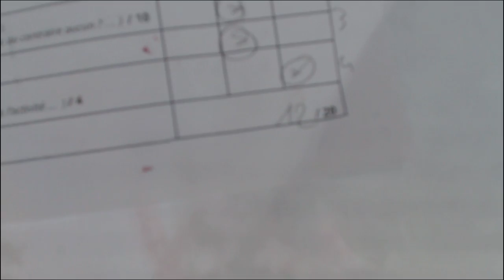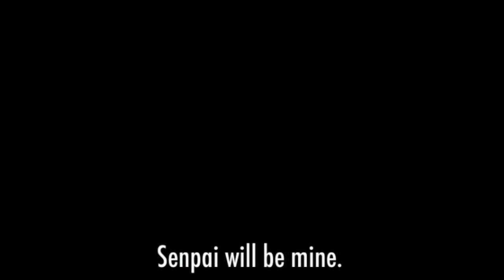Yandere Simulator - Je range ma chambre pour toi SENPAI !!!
TOUT est pour Senpai ! *_*
Je test pour la première fois Yandere Simulator !
et je pense que le lycée à un problème avec mon rire !